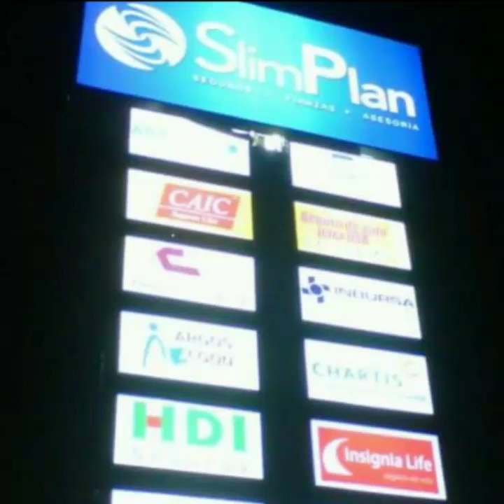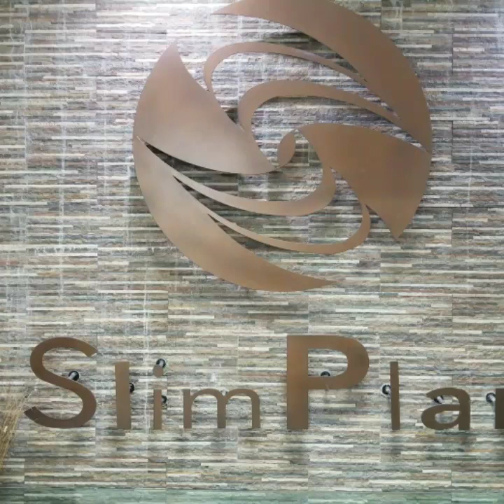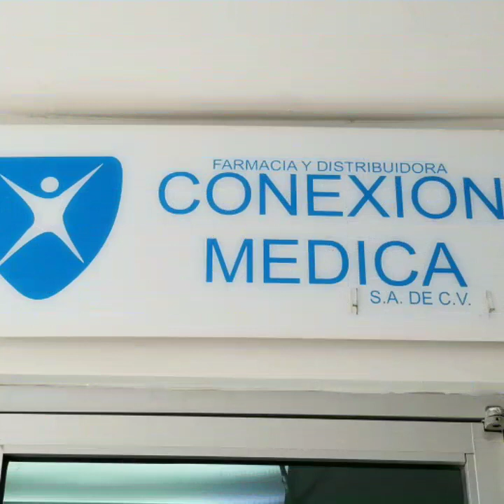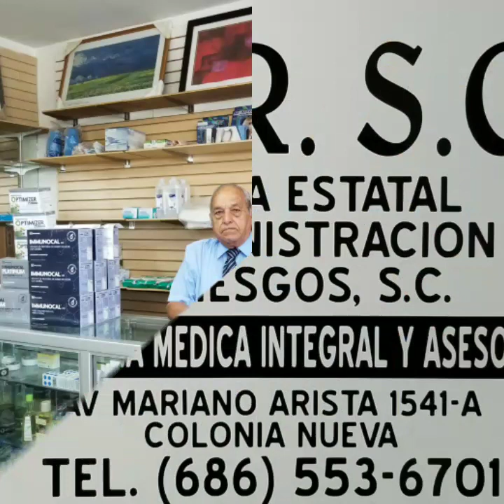En su décimo ANIVERSARIO